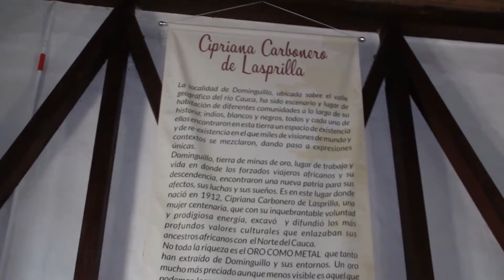Magazín Cámara Legislativa: TURISMO CAPILLA DOMINGUILLO, CAUCA. Emisión 20 de marzo de 2022.